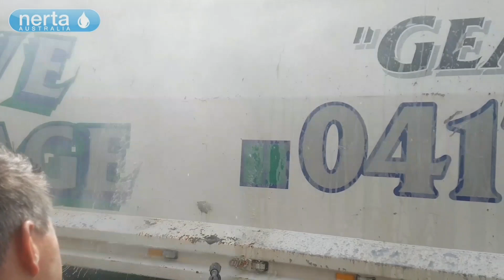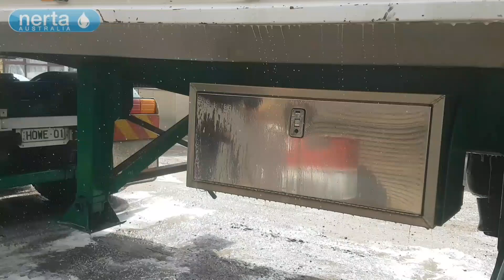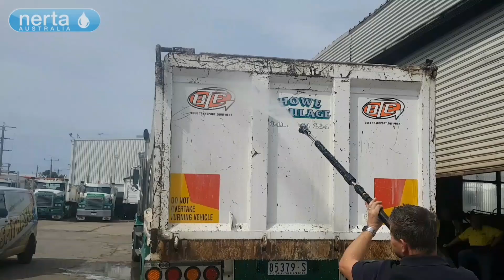Nerta Touchless truck wash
A touchless demo on a Howe Haulage tipper with Spitwater Melbourne. Used a Suttner ST160 High Pressure Chemical Injector connected to a Spitwater pressure washer and used Nerta's Carnet Jumbo applied through a Suttner rollover lance. This is a great solution to quickly clean trucks using very little product.